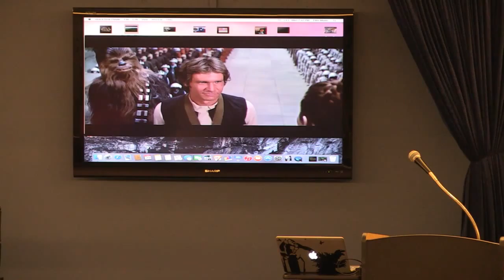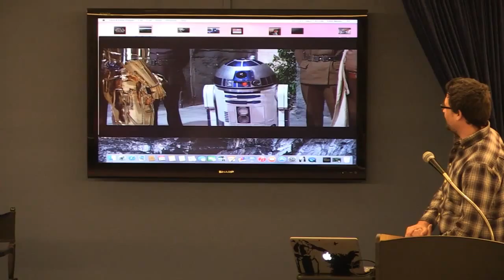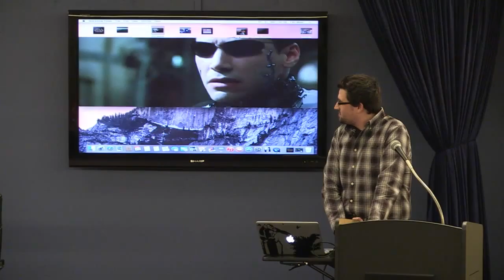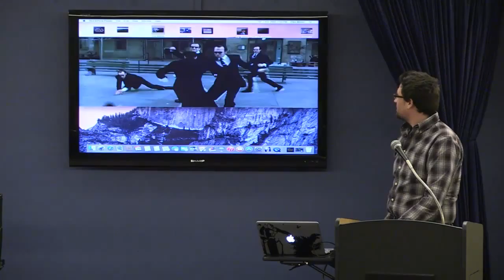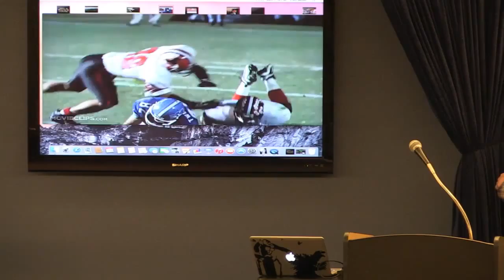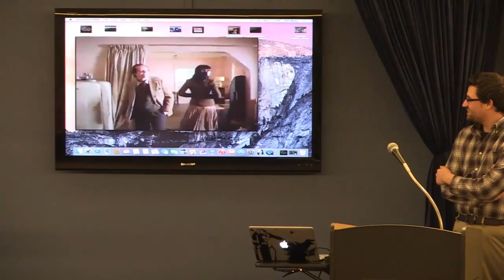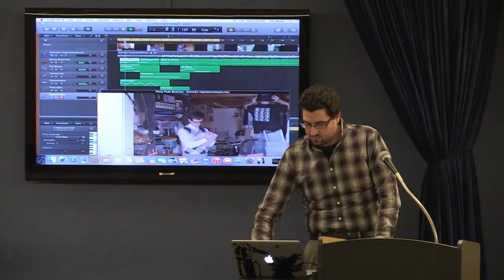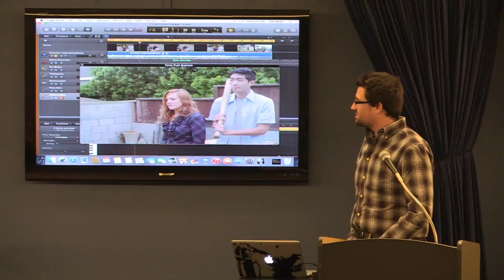Scoring Music for Film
Watch as Matthew Socey, host of THE BLUES HOUSE PARTY and FILM SOCEYOLOGY for WFYI 90.1 talks with Luke Flynn and Mikel Shane Prather, grad composers at Butler University Jordan College of the Arts School of Music, about the art of music composition and how it affects the progression of storyline in film.